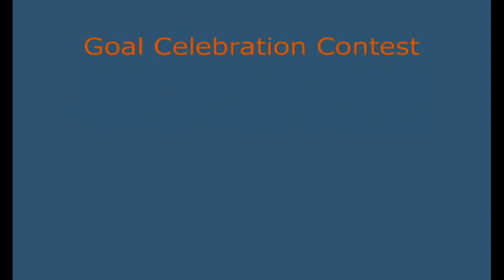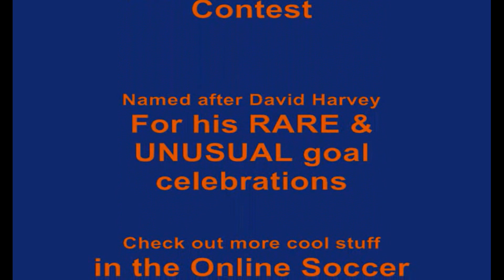Shreveport, Louisiana Youth June 2011 "Goal Celebrations" - Jared Montz Pro Soccer Camps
Soccer players at the June 2011 Shreveport, Louisiana Jared Montz Pro Soccer Camp perform their best Goal Celebrations to compete for the Harvey Award! The Harvey Award is named after David Harvey for his rare and unusual Goal Celebrations in soccer!

Find out more about the Jared Montz Pro Soccer Camps on the "Camps" page of

Say hello!

Remember if you Believe in it® and back that up with hard work, anything in life is possible!